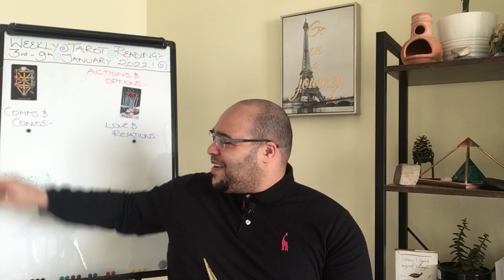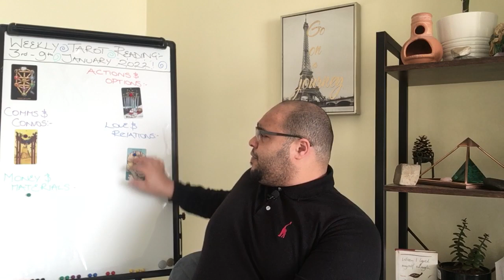♈️ ARIES “That old DIVINE ASSISTANCE!” 😉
Aries weekly Tarot Reading for 3rd - 9th January 2022!

Aries your Weekly Tarot Reading is an insight into what the week ahead has in store for you, the outlook and general trends and themes and what you may need to be aware of or avoid.